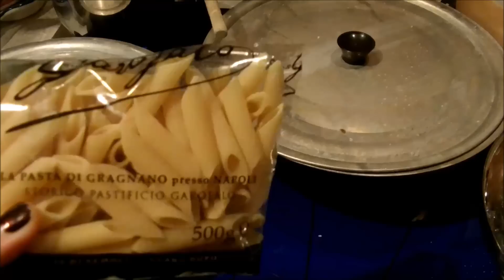Nuovi Propositi, Risate e Come si montano Video su YT!!! Vlog Domenica 18 Gennaio!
Ciao ragazze! Un nuovo Vlog tutto per voi! Lo scorso vi è piaciuto tantissimo e cosi ho deciso di farne un'altro! Spero vi piaccia e soprattutto che vi tenga compagnia!!!
Scusate per l'audio in macchina!

Scaricate la mia App Android per il vostro cellulare, avrete tutte le ultimissime notizie in tempo reale sulle novità del makeup e della cosmetica del mio Blog, per voi!!

♥ PER SCRIVERMI ♥
Mauela Rodriquez
c/o Profumeria Condemi
Via Petrarca 81/f
80122 Napoli